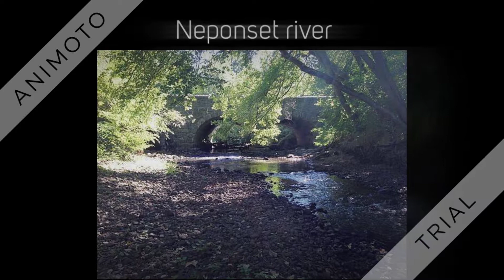Drought 2016- A lesson on conservation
As ugly/terrible Massachusetts's worst drought in 30 years was, we must come to recognition that it was our biggest lesson. And if reflected back on properly, we can all learn the immeasurable value of preserving our precious water.